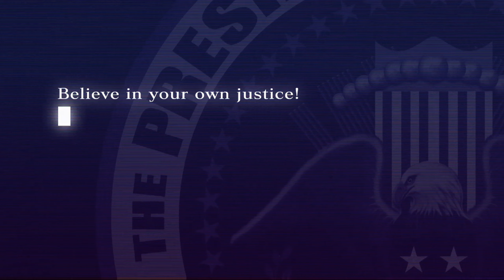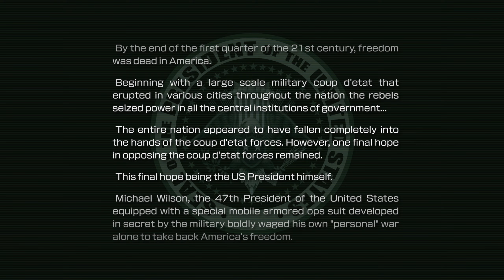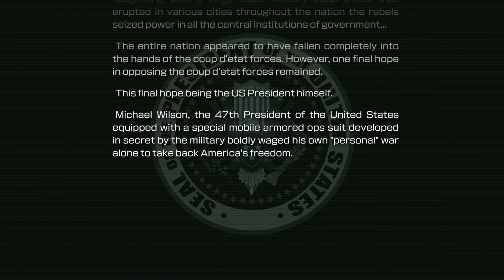Ok! Let's PARTY ! ! ! | Metal Wolf Chaos XD | Ep.1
As unofficial ambassadors of FROMSOFTWARE, Super Beet is guided by Alek into another relatively obscure title known as Metal Wolf Chaos. A game where you play as a mech pilot trying to save America. Before you go "oh great, another mech pilot protagonist", let me tell you: this mech pilot is special, but I wouldn't dare ruin the surprise.

Alek

Editing, intro, and thumbnail by Bernie